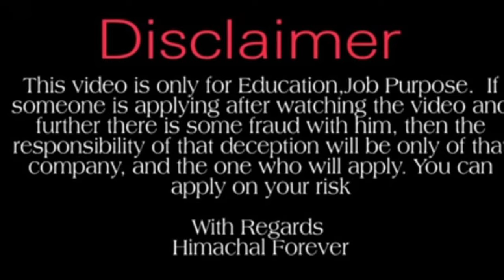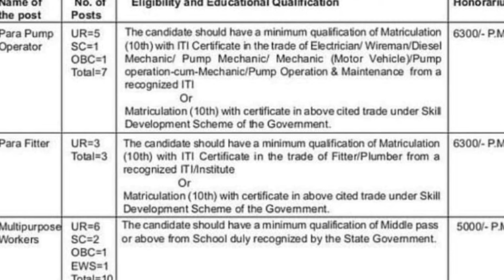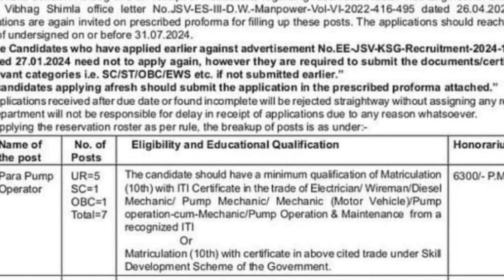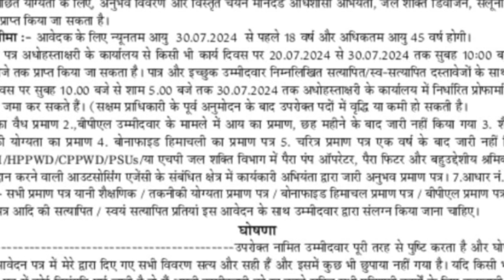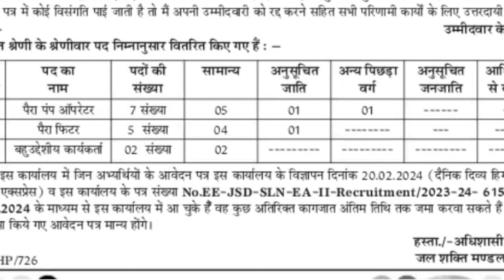HP Govt job 2024।।HP Jal Shakti Vivhag Karsog (Mandi) & Salooni (Chamba)Division Recruitment 2024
hp job,

hp govt job 2024 notification, himachal pradesh govt jobs new notification 2024, himachal pradesh government jobs 2024,

hp govt job recruitment 2024, latest hp govt job recruitment 2024, himachal pradesh job vacancy 2024, hp govt job vacancy 2024, hp new govt jobs 2024,

Himachal Forever.